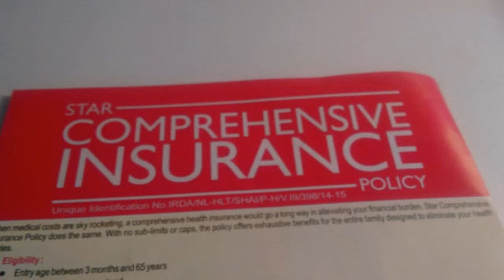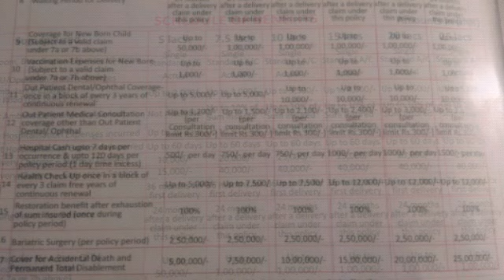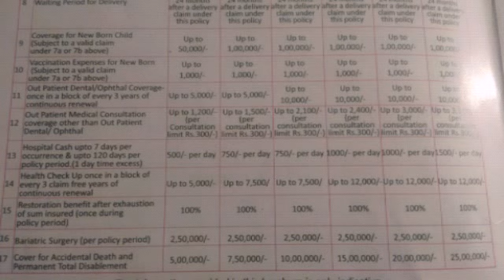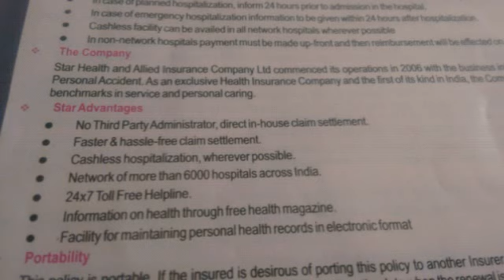Best health insurance policy in India | Star health insurance | Star comprehensive insurance policy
This video will cover star comprehensive insurance policy review. star health insurance has various plans in which star comprehensive insurance plan is the best as it offers various benefits